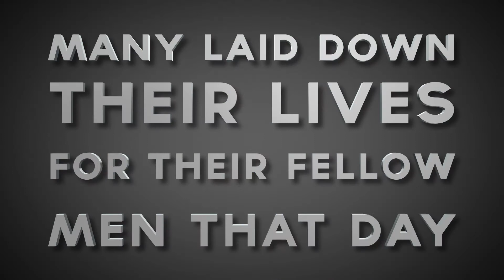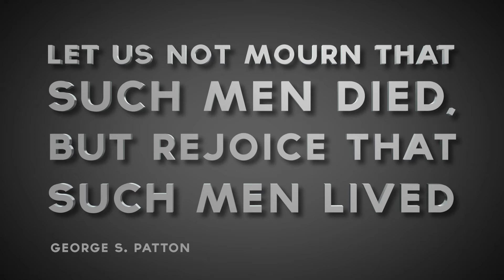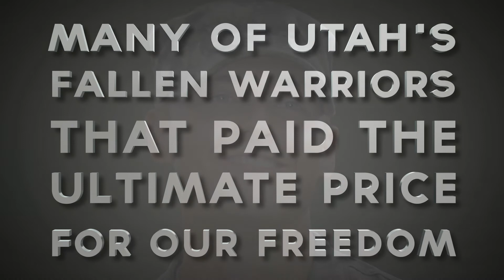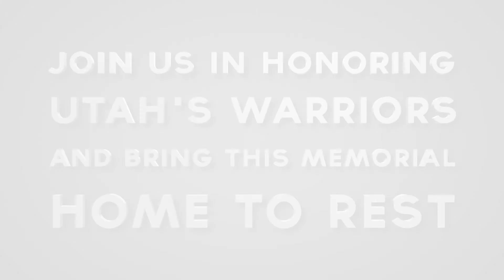Fallen Warrior Memorial Foundation UT 6 "Ground Zero Delivered to Utah"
Fort Douglas Military Museum has been designated as the final resting place for a historic World Trade Center artifact known as UT6. This piece is dedicated from Project11UP to the Rocky Mountain region. UT6 is one of 11 artifacts to be brought up and out of the ground at Ground Zero and commissioned to be sculpted into a finished form of 9/11 memorial artwork.. Donations can be made